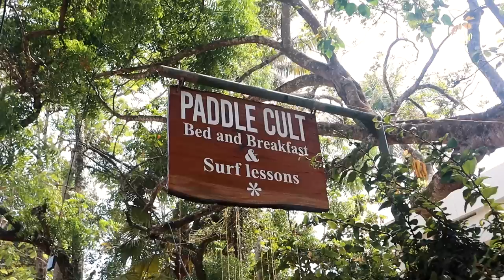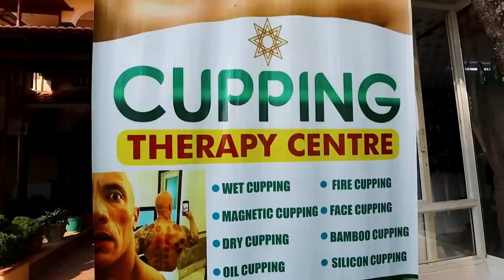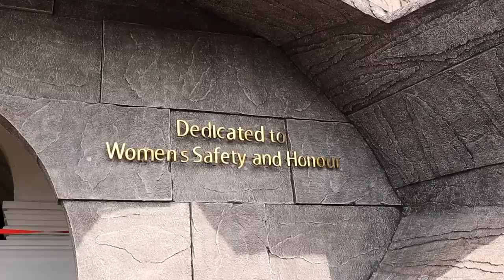Kerala's Best Beach? Varkala Highlights 2023 (Kerala Travel Vlog)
This Kerala travel vlog starts off to be a complete nightmare as we try to go to Varkala for a short break

After all the trouble, we finally got to embrace Varkala which is an extraordinary little beach town in India.

The accomodation that we stayed in, in Varkala is called Paddle Cult with which we fully recommend

The SOUND THERAPY was at Art Expressions in Varkala, here is their

Our overall plan in India is to travel via rickshaw/tuk tuk from the South to North (if it's possible?) The next leg of our journey is to travel all the way through Kerala, and then a bit more of Tamil Nadu before reach Karnataka

Here is the link for Ganesh Homestay, we really enjoyed our stay there

We have only just arrived in India, after a crazy time back home doing van life and living full time in our camper van conversion for two years in the UK. But after some serious engine problems that cost us a fortune, we came to India on a mission to honour Liam's Grandad's legacy who sadly died earlier this year. With the inheritance money Liam got from that, we bought the tuk tuk and named it after Liam's Grandad.

OUR JACKERY POWERBANK
We are in fact travelling with a Jackery Explorer 1000 and we LOVE IT! Does what we need. But Jackery have just brought out the NEW Jackery Solar Generator 1500 Pro - which is more powerful and it's quicker charging too. Here are the links to check it out:
Jackery Amazon Store

We also have a Facebook page that we post daily updates on too, here is the